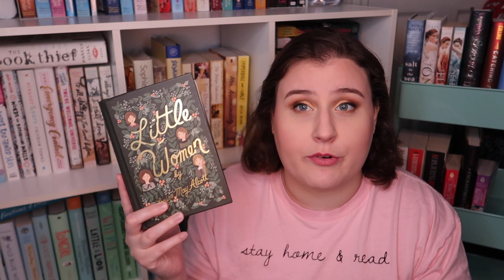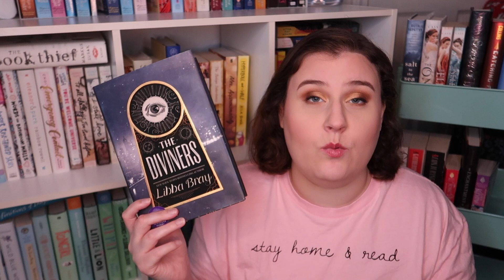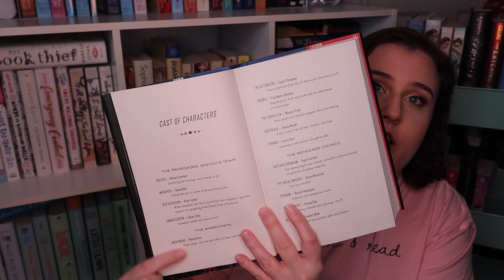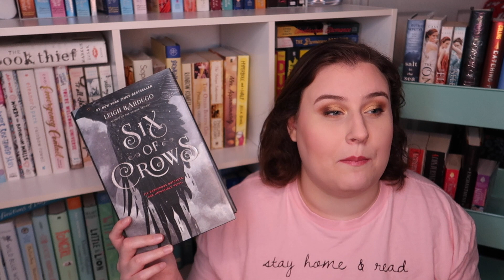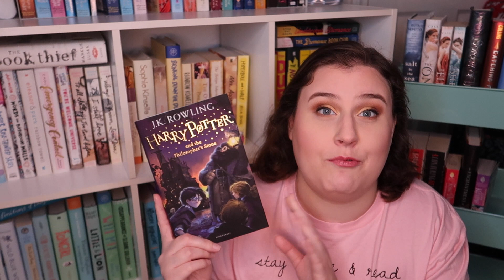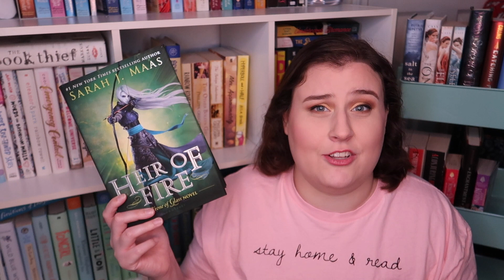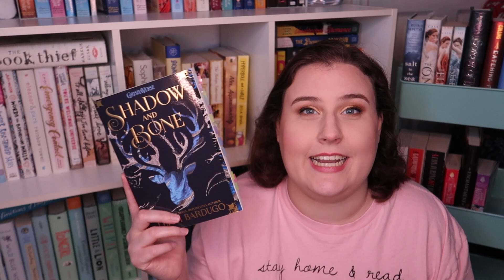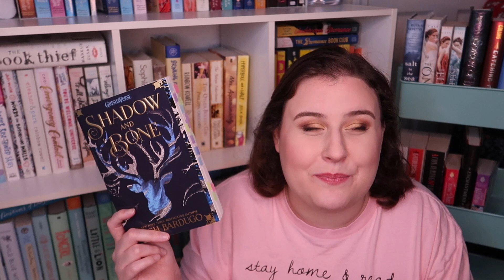Little Women Book Tag!! // May 2020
Tag questions:
Jo
 - Name a book that you wished you'd written because it's just that good
 - Name a book with a heroine whose journey is far more inspiring than her romantic relationships
Meg
 - Name a book with a supporting character/cast that makes the book for you
 - Name a book with a character whose dreams/aspirations are very different from your own
Beth
 - Name a book with a character death that devastated you
 - Name a genuinely good character that you think deserves the best
Amy
 - Name a book with a character you love but who is generally disliked or misunderstood
Name a book with a ship that you love but others generally dislike